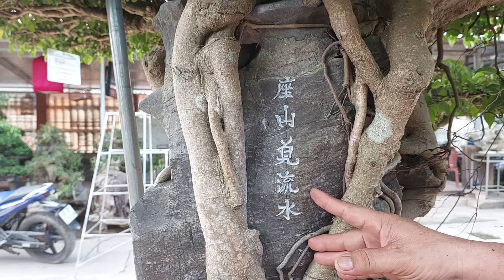Anh DŨNG COCA thay đổi TRUNG TÂM CHẾ TÁC Bonsai & NHỮNG TP của mình như thế nào CHỈ TRONG 6 THÁNG .